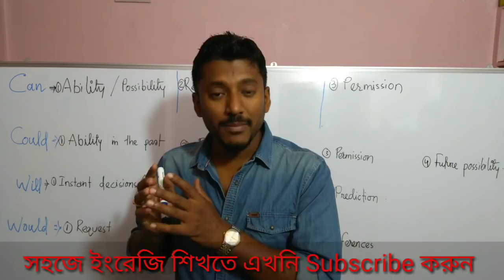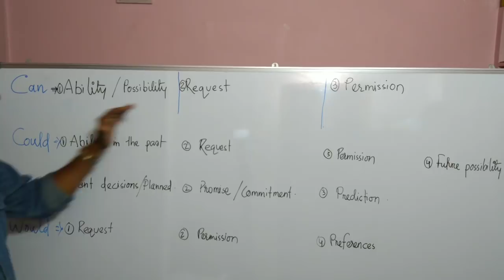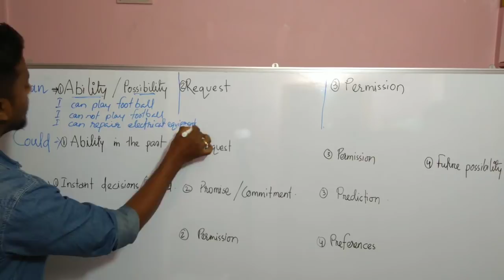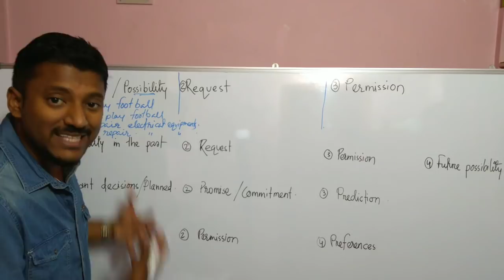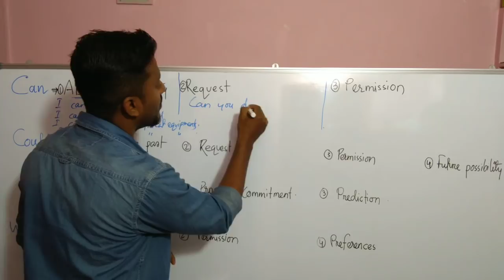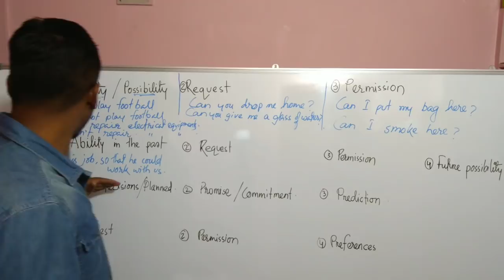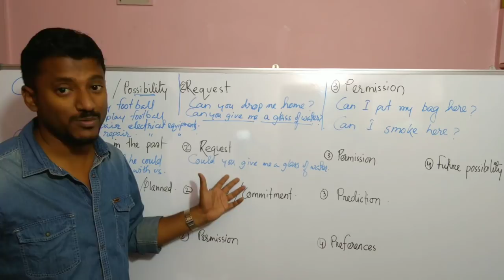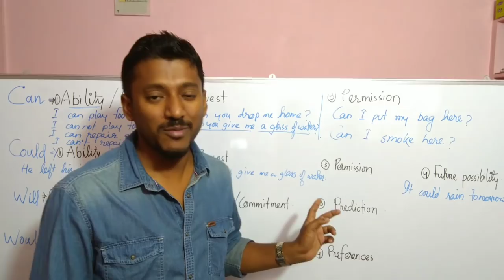Modal | when to use can, when to use could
In this video you will know correct use of can and could modal in different situation.
Also follow the tips for fast learning.
1. Learn to use modal verbs to make easy sentences.
2. Learn parts of speech- adverb adjective and preposition very thoroughly.
3. Read more and more prose, story book comics of very basic or simple level.
4. Learn tense and follow the videos of dadar school.

Thanks you for being here and reading the description.